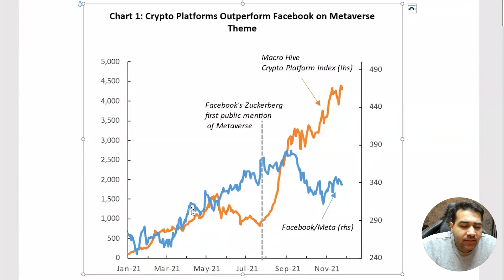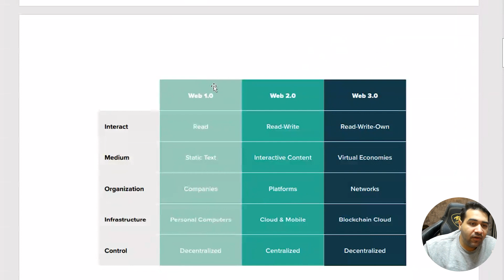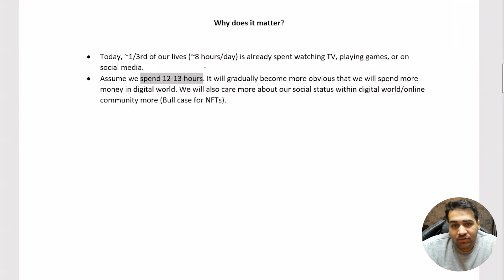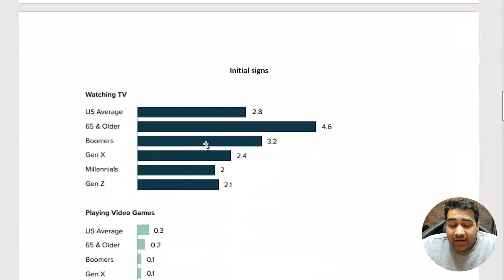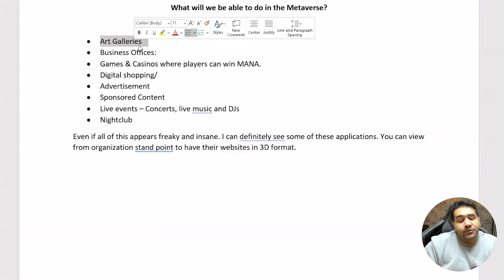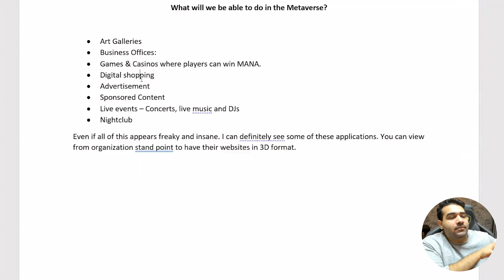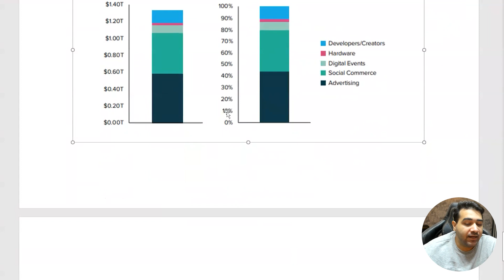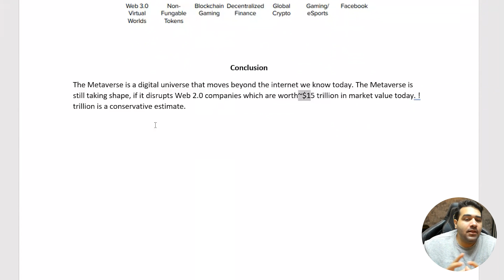What is Metaverse? Where to Find Money Making Opportunities in the Metaverse? | Crypto Deep Dive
📣 Follow Mehdi on Twitter: @Mehdifarooq2

0:00-0:53 Intro
0:54-3:55 What is Metaverse
3:56-5:27 What is WEB 3.0
5:28-8:10 Why Does it Matter
8:11-9:40 Initial Signs
9:41-14:27 What Can We Do in Metaverse
14:28-16:17 Opportunity Ahead
16:18 Conclusion